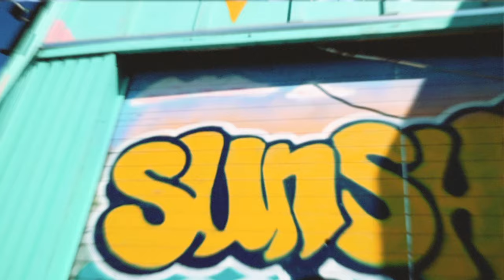Kiko Bun - Bad Boy Tenor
Music Video by Kiko Bun, performing 'Bad Boy Tenor'